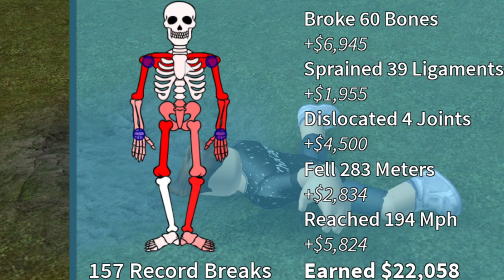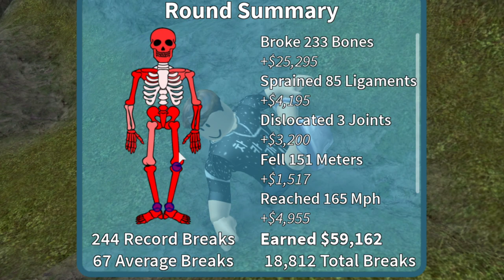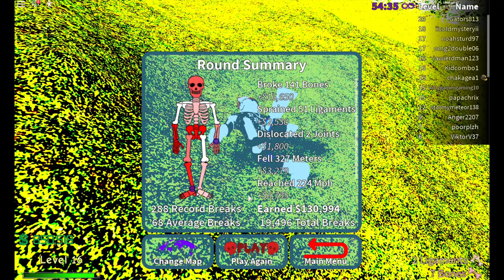내 몸의 뼈를 많이 부러뜨리면 돈을 많이 준다고 해서, 701군데 뼈를 부러뜨려 보았다. 난 부자가 되었을까? 뽀각!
너의 몸에 있는 모든 뼈들을 부러트려라!

안녕 하세요 차카개 입니다.
요즘 로블록스를 하고 있는데요. 아주 꿀잼입니다. ^^

오늘은 Broken Bones 4를 해봤습니다. 로블록스 게임 치고는 많이 잔인합니다. 하다보니 괜찮아 졌지만 처음에는 좀 아찔 했네요.

- 게임 방법
간단하게 높은곳에 올라가서 떨어져 자신의 뼈를 많이 부러뜨리세요.
뼈가 많이 부러지고, 빨리 떨어지고, 멀리 떨어질 수록 많은 돈을 받습니다.

돈이 모이면 맵을 바꿀수 있는데요. 비싼 맵 일수록 높이 올라 갑니다.

그리고 레벨에 따라 특별 기술을 쓸 수있는데요.

오른쪽 하단에 노란색 원형 마크를 누르면 오른쪽 하단에 버튼들이 나옵니다.

Fireworks는 다시 공중으로 올라가는 기술인데요 제가 생각하기에 가장 좋은 기술인것 같습니다.

다른 기술들은 아직 어떻게 사용하는지 언제 사용하는지 아직 모르겠네요. ^^ 한번 해보시고 알게 되시면 저도 알려주세요!

차카개 유투브 채널도 놀러 오세요!